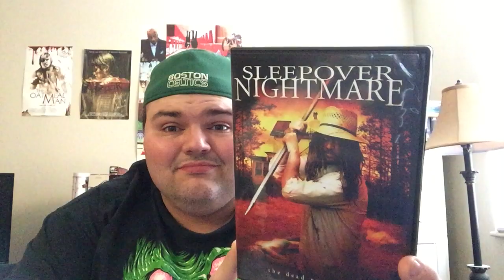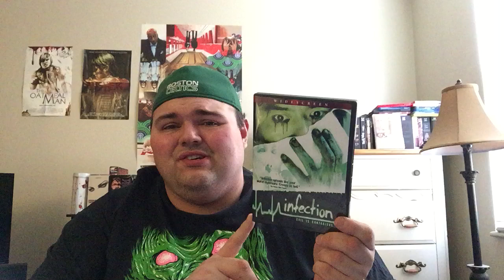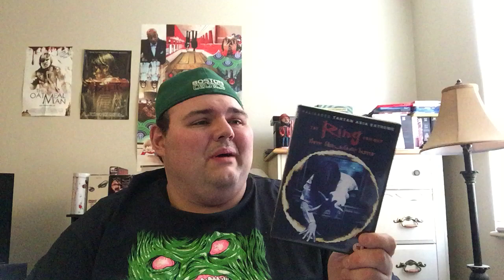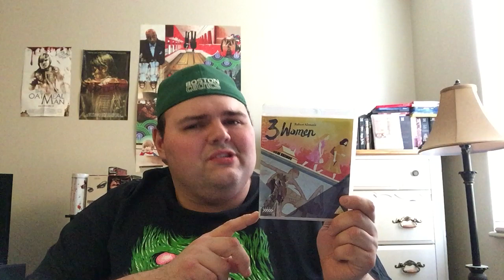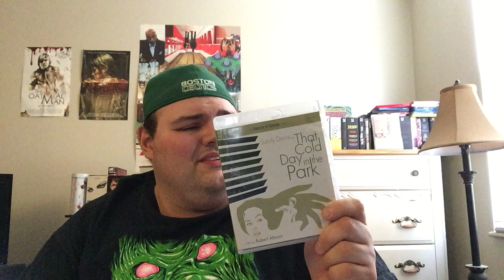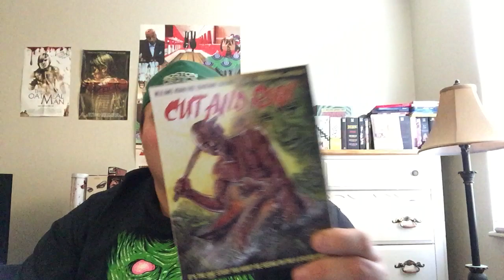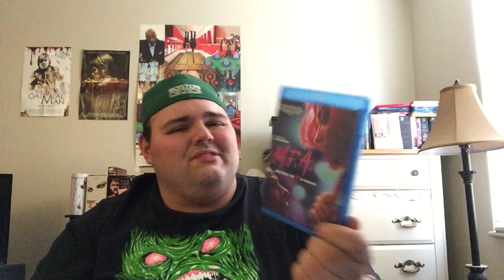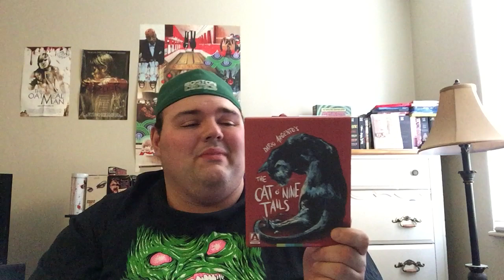DVD/Blu-Ray January 2018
It's that time again! hope you enjoy the update peeps!